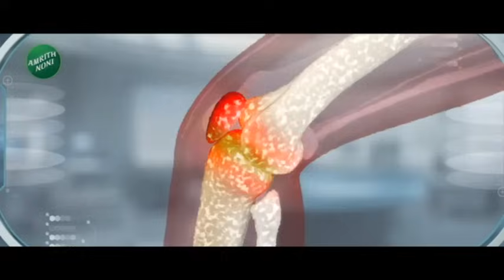Raigad Grampanchayat Election Result | रायगडमध्ये मतमोजणीला सुरुवात! सुनील तटकरेंची प्रतिष्ठा पणाला